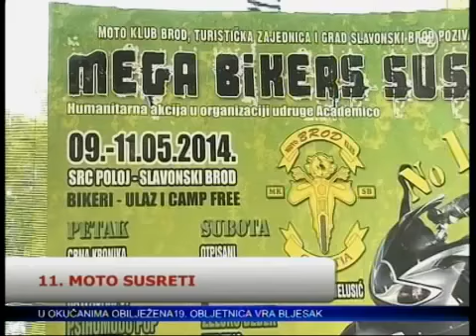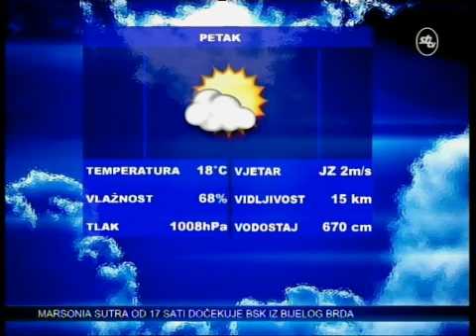SBtv Vijesti u 12.30 02.05.2014.